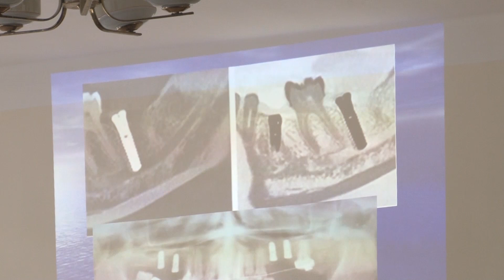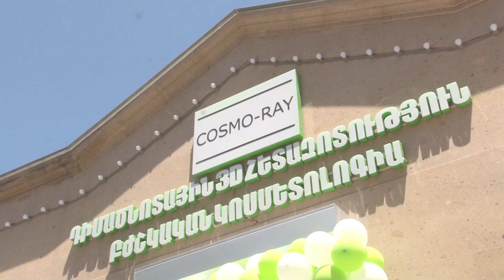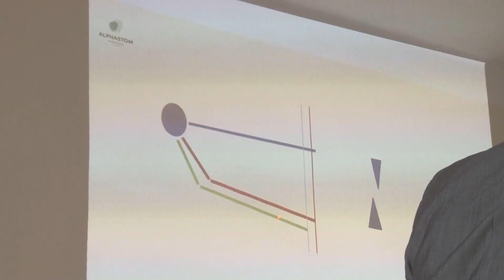Դժվարությունները հաղթահարելի են, ձեռքբերումները շարունակական